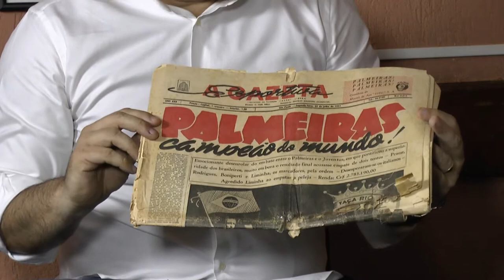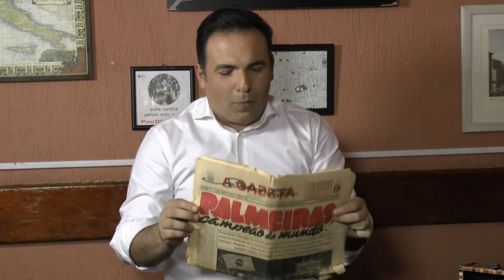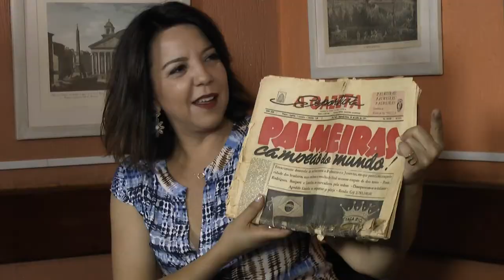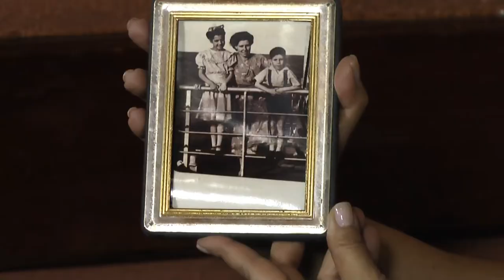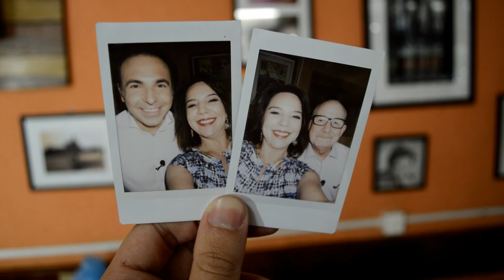Entre RISOS e LÁGRIMAS, as Recordações de Reinaldo Gottino e Renato Lombardi.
Pela primeira vez, um Fundo do Baú em dose dupla! Reinaldo Gottino e Renato Lombardi, que dividem o Balanço Geral da Record TV,  toparam revelar juntos suas recordações.

Objetos da infância e início da carreira fizeram os apresentadores se emocionar. Como quando Lombardi mostrou a foto dele criança no navio que o trouxe ao Brasil e a máquina de escrever que ganhou anos mais tarde da mãe. Lomba, como é chamado pelos colegas, teve que segurar o choro com todas as lembranças que vieram à tona.

Gottino também voltou no tempo ao mostrar um microfone que era da primeira rádio onde trabalhou, quando tinha só 15 anos de idade.

Também teve papo sobre futebol. Gottino, palmeirense apaixonado, contou a história do pai italiano e Lombardi, italiano de nascença, explica como virou São Paulino.

Tudo isso e muito mais nesse papo entre amigos cheio de boas memórias!!

Estou vestindo Bobstore Shopping Higienópolis

PROGRAMAÇÃO:

- FundoDoBaú: Terças-feiras - 12h
- BaúDaLú: Quartas-feiras - 12h
- AIndignada: Quintas-feiras - 19h

Luciana.